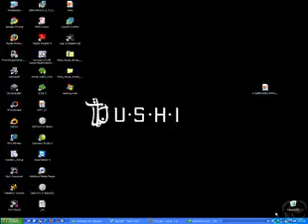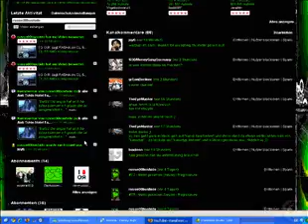youtube channel type change failed !!!!HELP PLEASE!!!!!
I do not know why, but the channel type does not change, can someone help me please?